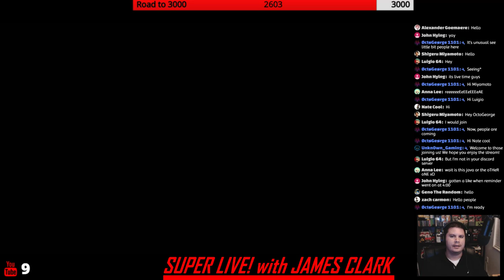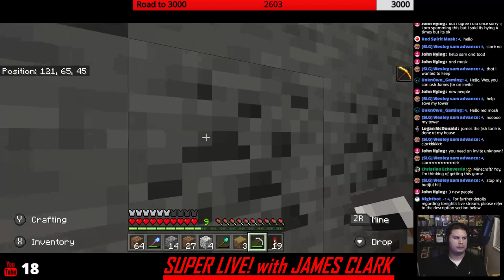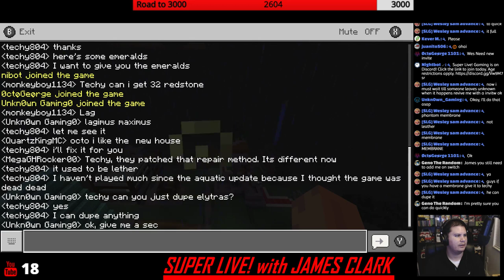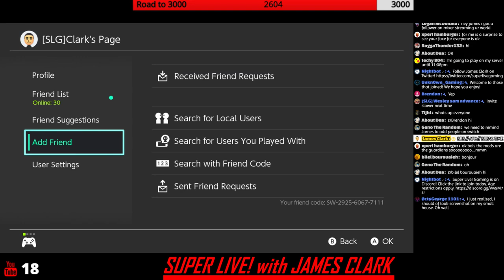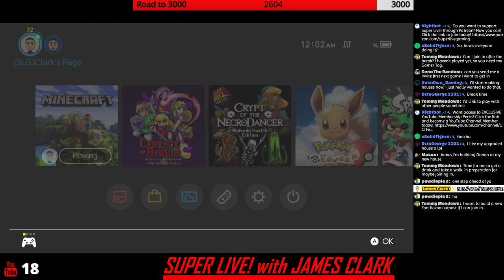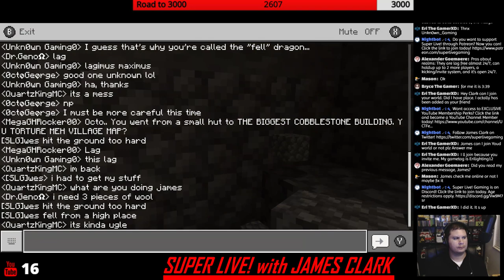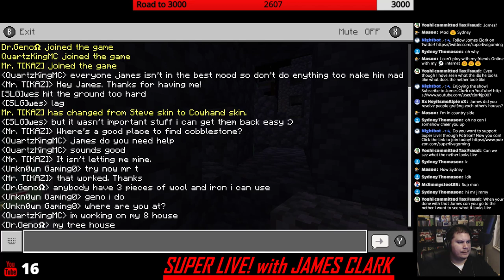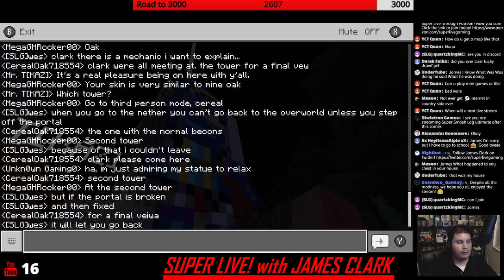Minecraft - Survival Mode - Let's Build Together | Super Live! with James Clark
Welcome to "Super Live! with James Clark" featuring Minecraft!

Don’t forget to leave a comment in the comments section below. Your comments and likes definitely help this channel grow.

Thank you all for your continuing support and interest.